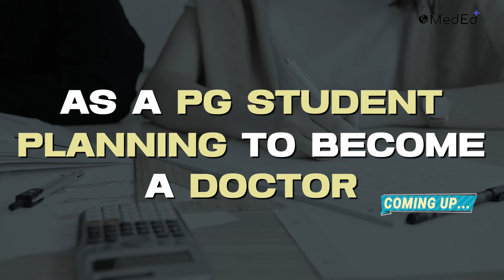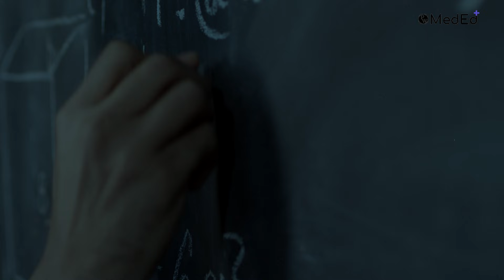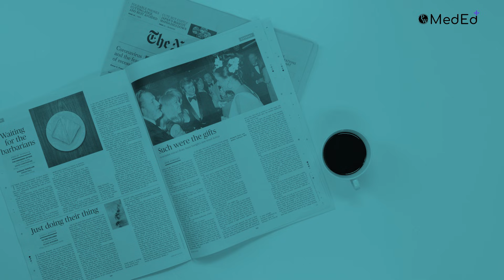How To Do Research Projects As A MBBS Student?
🔬 How to Do Research Projects as an MBBS Student?

Are you an MBBS student looking to explore research opportunities? Research plays a crucial role in medical education and opens doors to innovation and career growth. In this video, we guide you through the entire process of starting and completing research projects effectively.

What you’ll learn:
✅ How to choose a research topic
✅ Steps to plan and execute a project
✅ Understanding research methodology
✅ Tips for writing and publishing papers
✅ Balancing research with academics